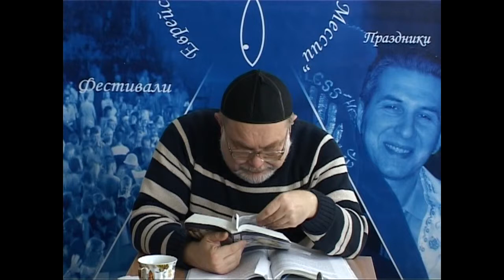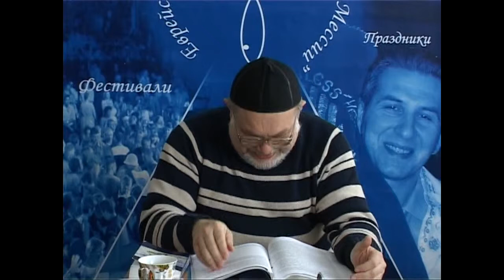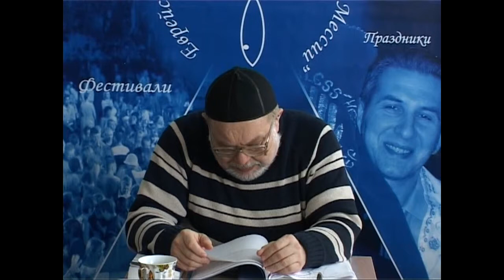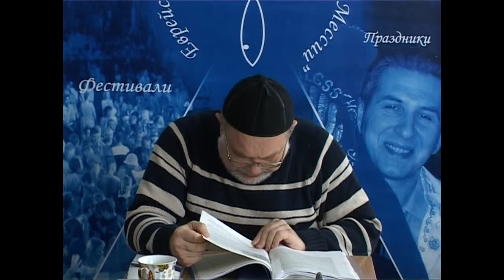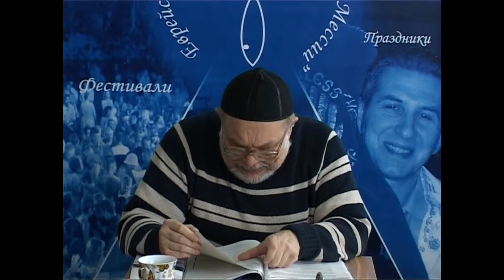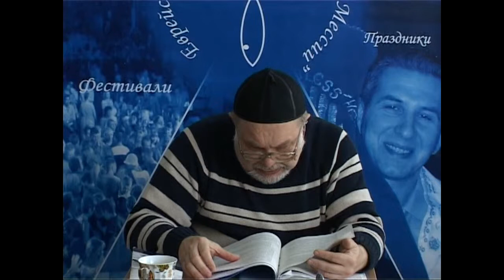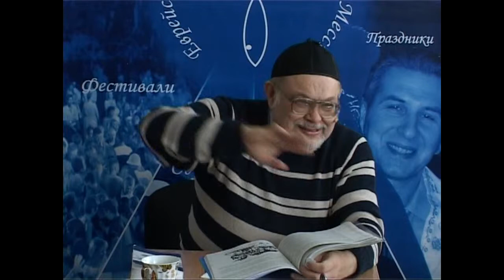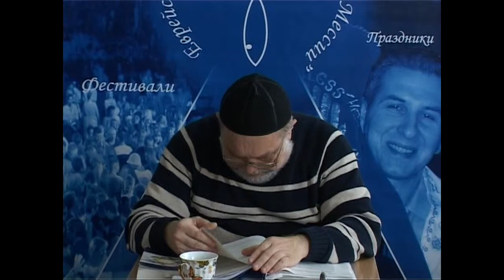МЕБИ Валерий Дема "Еврейская история и культура" Урок 19